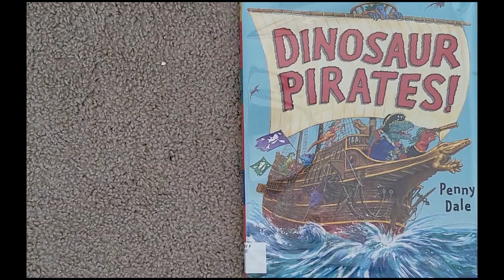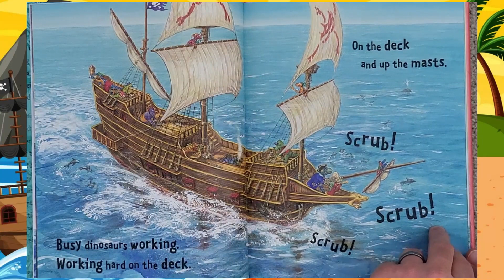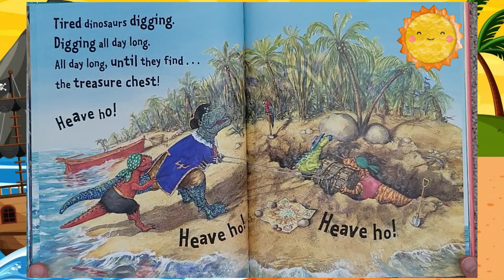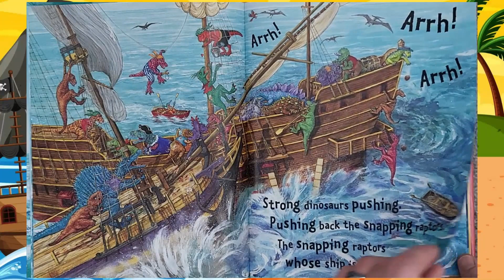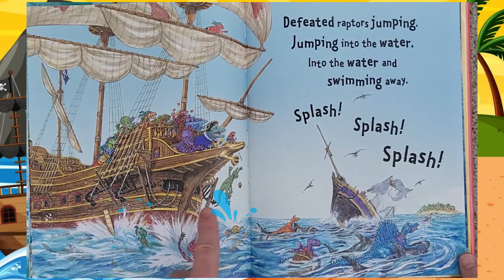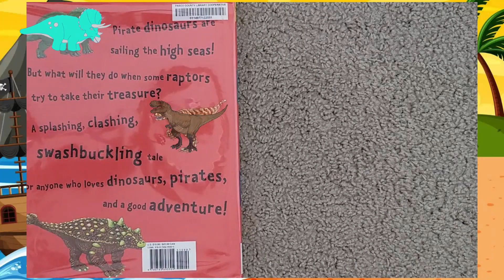Let's Read - Dinosaur Pirates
A fun reading of Dinosaur Pirates by Penny Dale. Be on the lookout for surprises.